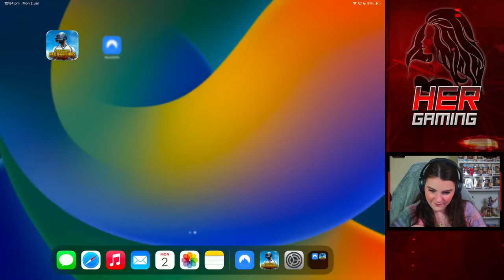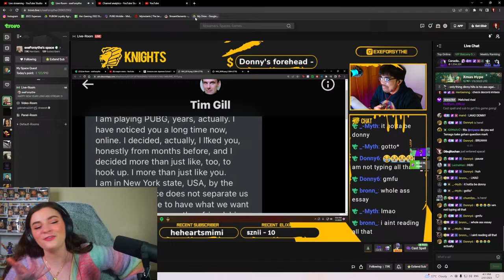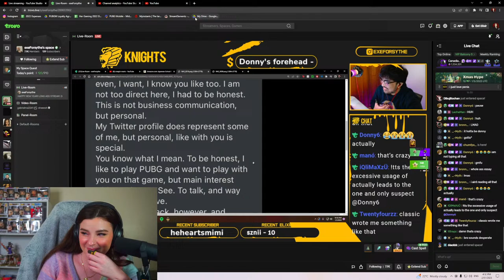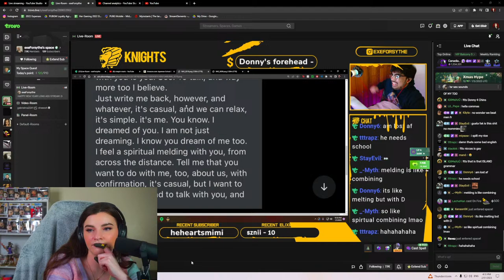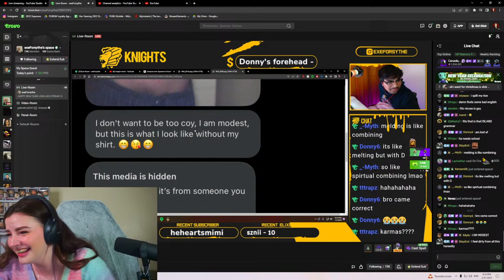WE'RE BACK - HAPPY NEW YEAR!